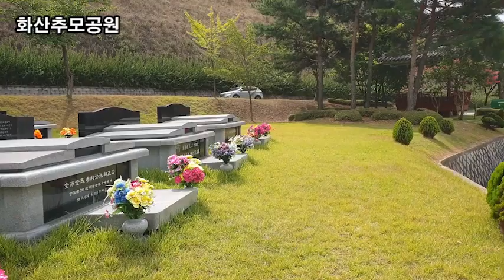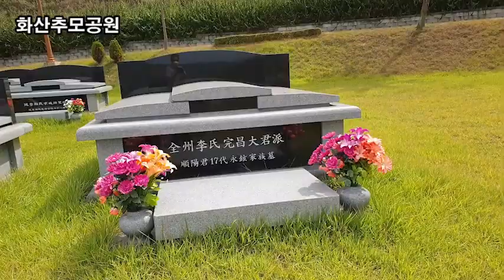랜선힐링, 속리산여행, 두뇌힐링 5분 "멍", 추석전 벌초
랜선힐링,
두뇌힐링 5분 "멍"
화산추모공원
추석전 벌초